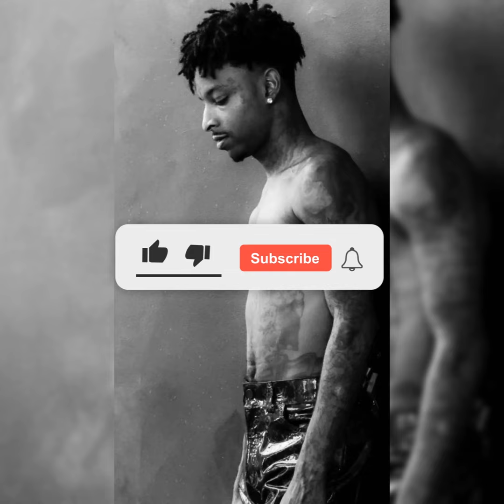(FREE) Metro Boomin x Drake x 21 Savage Type Beat - "Members Only"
Welcome to PROD.TENSAVE, where we explore the fascinating world of music creation! 🎶 In this video, we're diving deep into the art of writing a beat song. Whether you're a seasoned producer or just starting out, we've got you covered.

Whether you're a hip-hop enthusiast, electronic music producer, or just someone with a passion for creating beats, this video is packed with valuable insights and practical advice to help you write and produce your best beat song yet.

• You can record and upload it to YouTube but you CAN NOT monetize the video with ads.
• If you wish to post them on streaming platforms like Spotify, Apple Music etc. you must PURCHASE A LEASE.
• Give credit to producer(s) in the title of the song : (prod. tensave).
• DO NOT CONTENT ID A SONG USING THIS BEAT UNLESS YOU HAVE PURCHASED THE EXCLUSIVE RIGHTS.